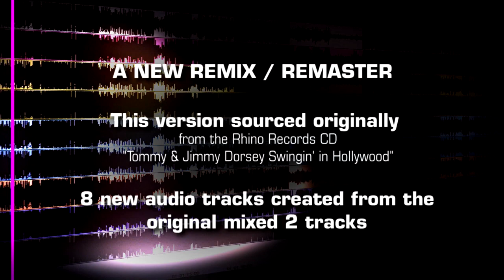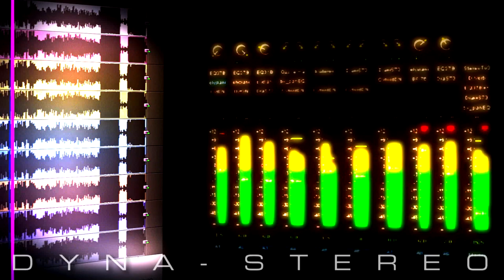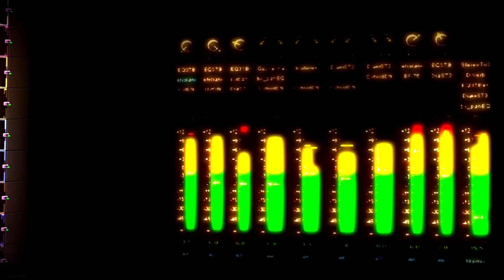Opus One | M-G-M 1943 Soundtrack Stereo Remaster - Tommy Dorsey Orchestra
Can an old 1943 film sound like it was recorded in 2021?

Recorded for the 1944-released MGM film "Broadway Rhythm" - This video will let you experience adding 'additional' multi-tracks, each track uniquely adjusted - from an already mixed 2-channel (stereo) CD original source.

These additional tracks are sound-shaped with up to 4 plug-ins each (as shown - this is the actual mixing console on the output) - and the track can be either a variation of each channel of the CD, or a complete new track created by AI (Artificial Intelligence) online converters, such as 'Splitter' - creating music stems - technology not available to the original producers of the Rhino Records Movie Music CD - plus I am less archival in desire and like punch and crispness - and the optical film noise/hiss that still creeps in even after more noise reduction - should hopefully be acceptable to achieve more high frequencies

LISTEN WITH HEADPHONES or HOME THEATER or CAR!

In 1998, producers George Feltenstein & Bradley Flanagan put out a CD with Tommy Dorsey and his Orchestra's film score soundtracks. They were amazingly able to procure the original (and probably now-disintegrated) MGM tracks (guessing they were optical) soundtrack sources.

This CD allowed 2 separate microphone placement channels - and example of the original sound of the CD is at the very end of the video during the ending of this video.

So that combination audio, as well as the created music stem audio tracks of the film - are combined in this video into two discrete channels, in effect, 'stereo'. But it is not a 'stereo recording'.

This film and performance were never intended to be heard in 'stereo' since that technology wouldn't be introduced in theaters mainstream until the 1950s - as we know it today. [Hey "Fanta-sound" people, I know...]

This is also proof of how amazing the Goldwyn Sound Stage was and the recording techniques available to them at the time since magnetic tape recording was still a few years away from being introduced and perfected in the USA (from the invention as the Magnetophon in Germany).

In the meantime, I hope you enjoy this week's worth of hobby-work to make Warner Brothers some money...(this channel is NOT monetized).

FOR THE TECH HEADS: I'm using Avid Media Composer, NOT Pro Tools - this my actual audio timeline. Each track is mixed, some in stereo (although appearing as one track), some EQ'd to accentuate certain frequencies, etc. I'm a video editor, and strangely find using Media Composer ultimate to the audio mix.